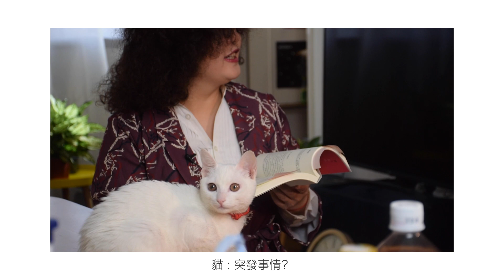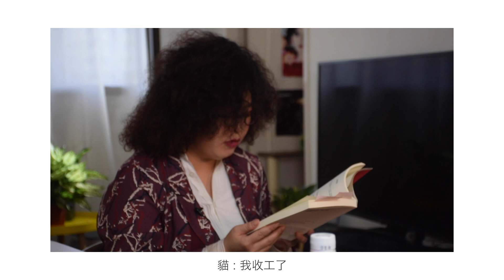「已讀不回」製作花絮